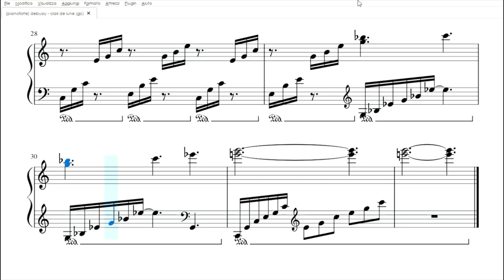Clair de Lune, di Debussy | Spartito gratis per pianoforte facile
Scarica il pdf: t.ly/DV3XG